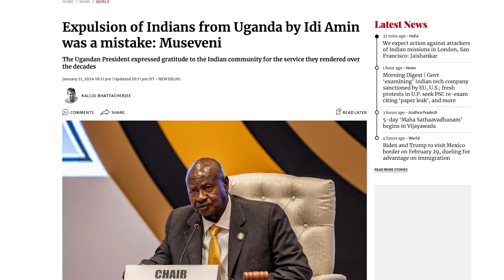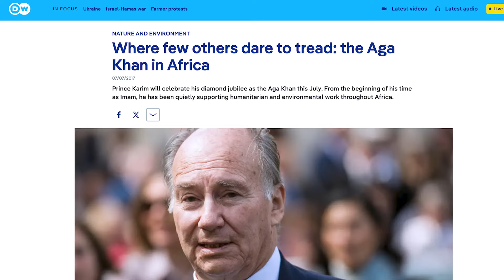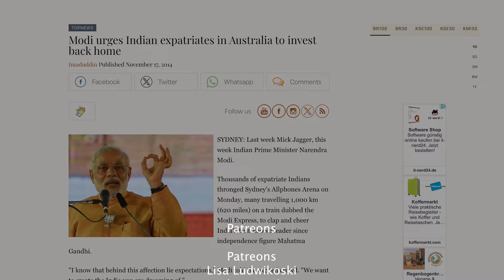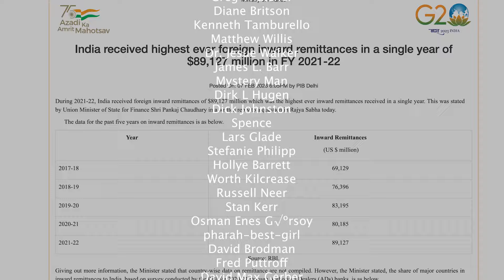Why Overseas Indians Outearn Their Native Counterparts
- Black Rednecks and white Liberals:
- Intellectuals and society:
- Intellectuals and Race:
- Basic Economics:
- Charter Schools and their enemies:
- Discrimination and Disparities:
- Economic Facts and Falacies:
- The Vision of the Anointed: Self-congratulation as a Basis for Social Policy: